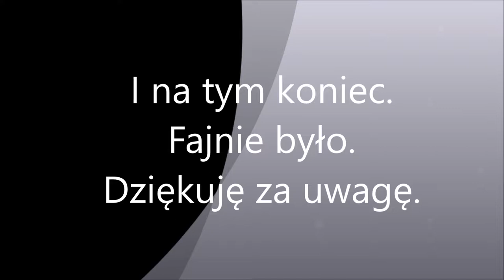Na rowerze Malaga - Lizbona 2017